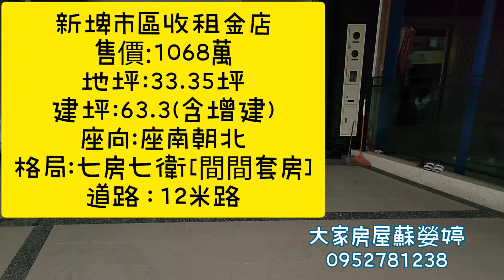屏東房地產買賣I屏東買房I新埤市區收租金店I全新完工.送裝潢I售價1068萬I請指名大家房屋蘇嫈婷0952781238@zqm28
新埤市區收租金店面
全新完工1068萬
完成包租公的夢想~七套房收租
獨立衛浴~如滿租可收4.5萬  高投報率5%⬆️
（全新完工，送裝潢 ，近南州交流道，離潮州市區約10分車程，近全聯、超商，生活機能佳，雙學區，店面、住家多種戶型，任君挑選）

🎯區域：屏東縣新埤鄉
💰總價：1068（誠可議）
🏠地坪：33.35坪
🏠建坪：63.35坪(含增建)
🎯格局：7房7衛
間間套房~
📞歡迎預約鑑賞
👉專線電話 / line :
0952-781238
🙋🏻‍♀️ 服務專員：蘇嫈婷
🐳歡迎房地產委託銷售🐳
本案說明
💥近南州交流道、臨潮州鎮未來雙鐵交通便捷
💥位於新埤市區近全聯、
便利商店、加油站，各式商店林立
生活機能佳
💥雙學區，就學便利
💥本案有店面及社區型
各戶型坪數皆不同
💥店面戶型、
二樓有大露台、使用空間增加
更多精選物件
請參閱粉絲團👇👇
省道店面